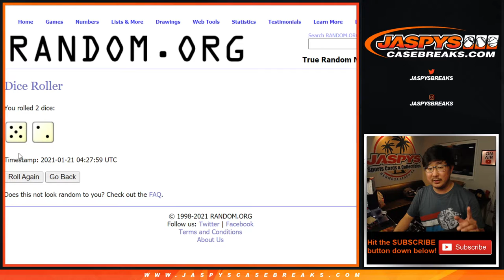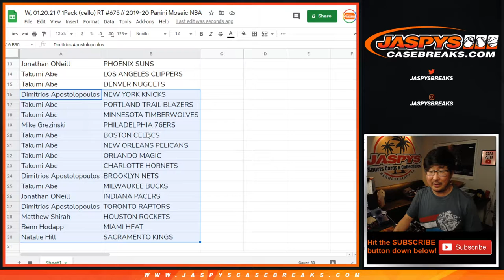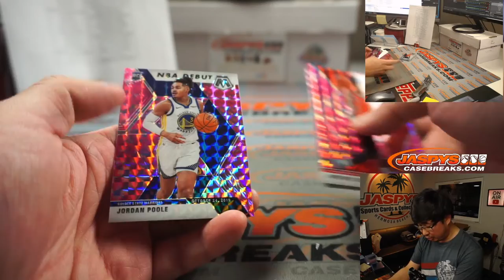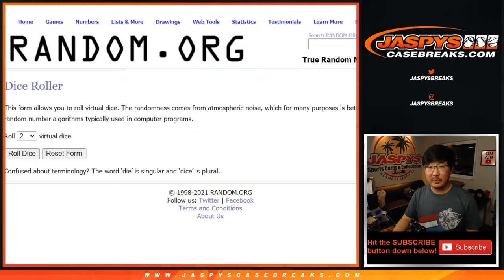W, 01.20.21 // 1Pack (cello) RT #675 // 2019-20 Panini Mosaic NBA